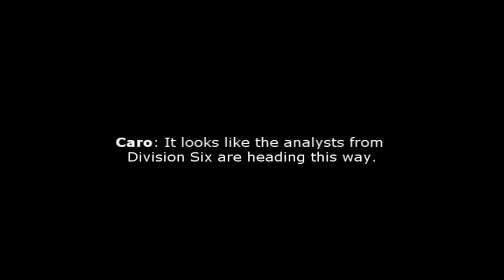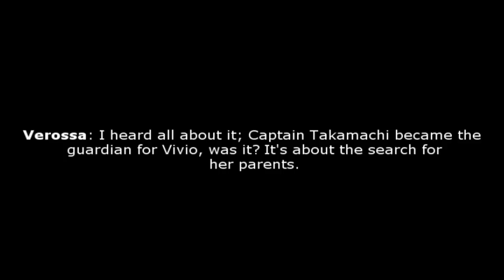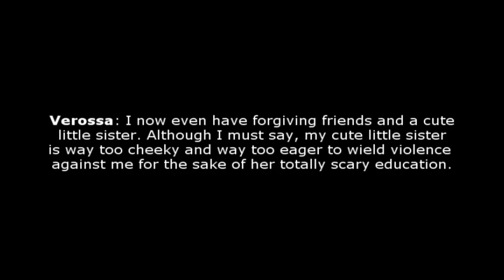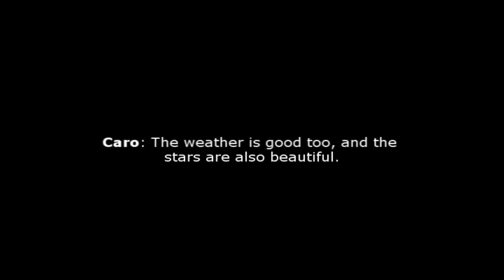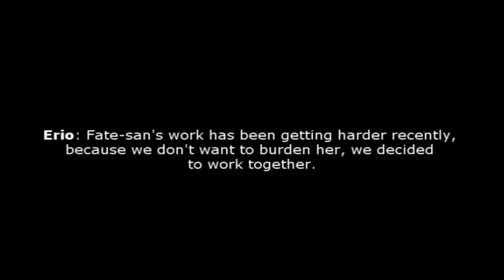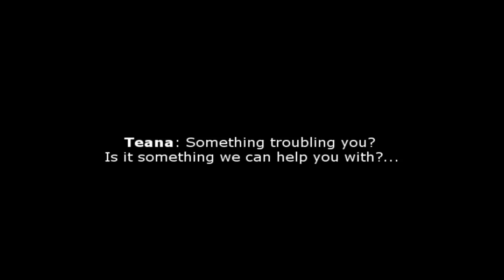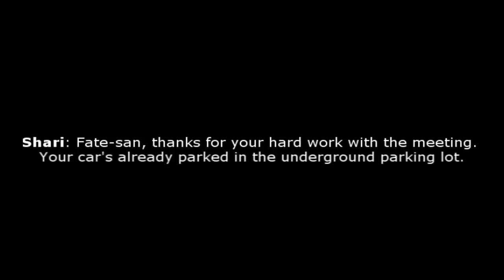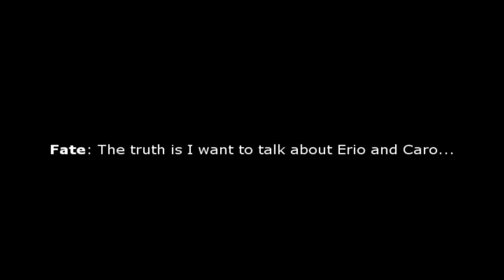Nanoha StrikerS SS02 09-13 Subbed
Track 12 was excluded as it was Song-Only.